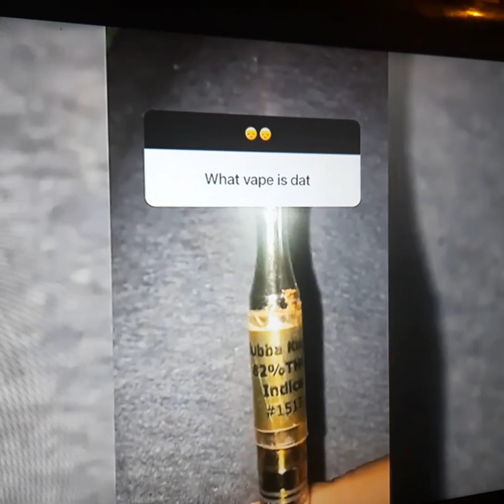TAZE THROWING RUSS SPLASH CHAIN IN CROWD JOKE TING / MAN GETTING PUNCH UP AT FESTIVALS / FREE DIGGA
TAZE THROWING RUSS SPLASH CHAIN IN THE CROWD / MAN GETTING PUNCH UP AT FESTIVAL'S / FREE DIGGA D / BK TRAINING AGAIN cripsettv peckham diggad russ @95CRIPGBMBOFFICALMEDIA